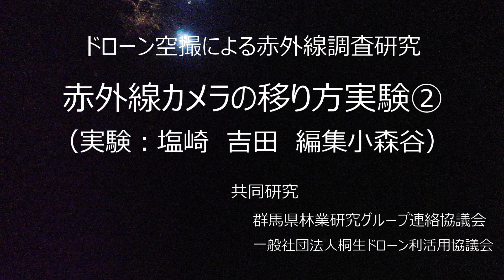夜間飛行実験②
（注：夜間飛行は特別な申請が必要です）
この距離感であるとかなりはっきり検出することができます。
距離感を伝えるため実際の動画と合わせて編集しました。
（注：ドローンの映像は、所定の申請及び許可等へて行って撮影されています。）